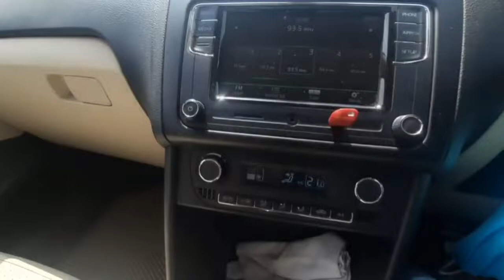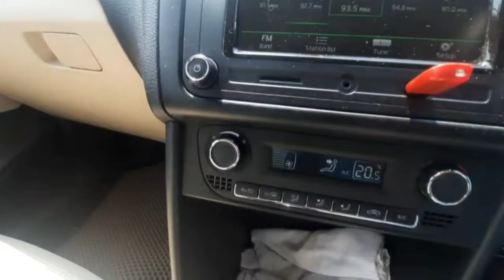Drag Race - XUV500 vs RAPID | Dekhte h kon jeetega